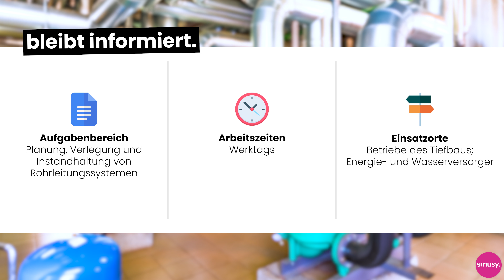Rohrleitungsbauer:in - Ausbildungsberufe erklärt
In diesem Video erfährst du, wie die Rahmenbedingungen für den:die Rohrleitungsbauer:in sind. Du erfährst alle wichtigen Details rund um den Ablauf, Gehalt und wer für diesen Beruf geeignet ist. Du hast weitere Fragen zu dieser Ausbildung? Dann hinterlasse doch ruhig einen Kommentar!

00:00 Rohrleitungsbauer:in
00:07 Aufgabenbereich
00:32 Allgemeine Fakten
01:00 Ausbildungsablauf
02:04 Berufseignung
02:26 Zusammenfassung